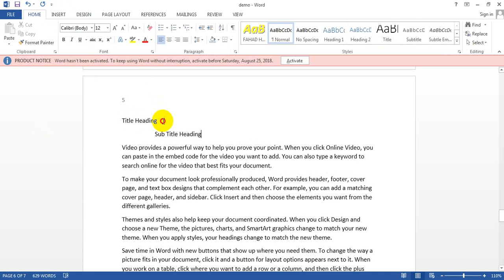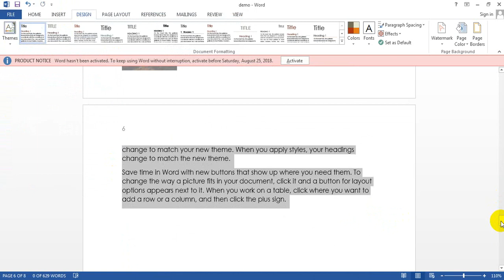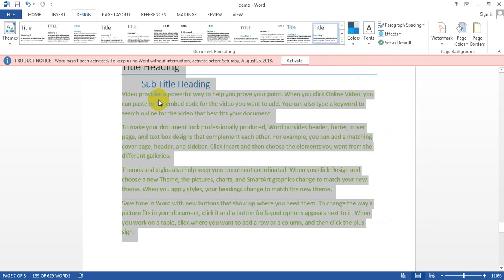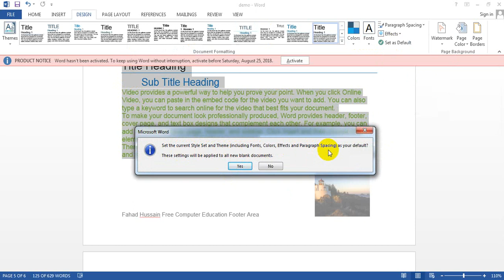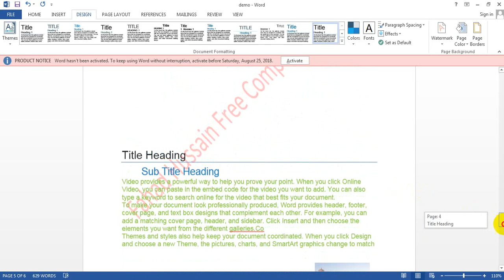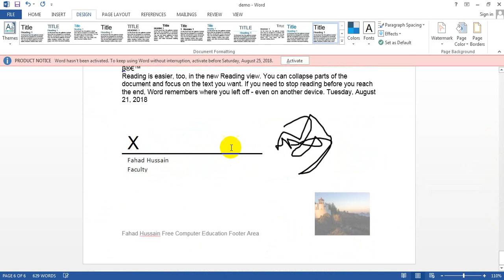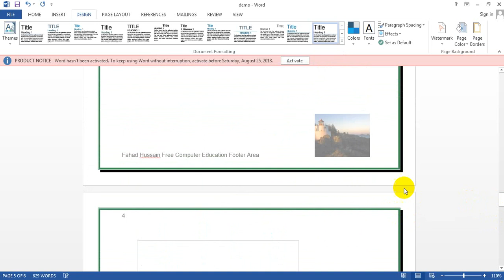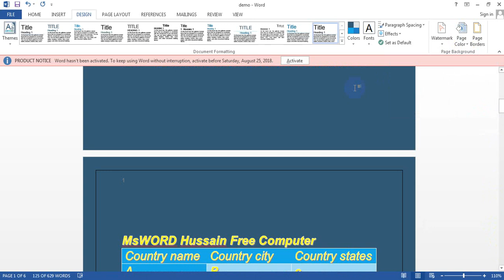Design Tab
In this Video we are going to understand the Design Tab option Practically for further description